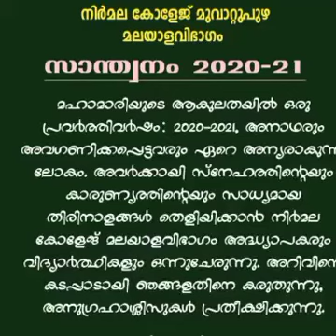ഓർമകളുടെ സാന്ത്വനം Experience sharing by Aswathy Viswambharan 2BA Mal